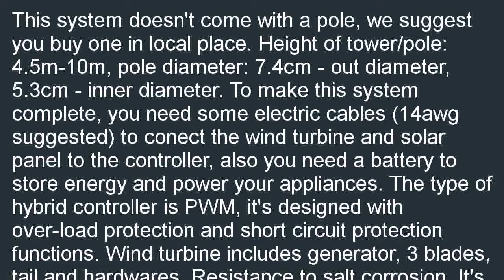ECO WORTHY 24 Volts 750 Watts Wind Solar Power System 1pc 12V24V 400W Wind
Great buy  B01719DJTG/?tag=newyaka-20 Cheapest price for ECO-WORTHY 24 Volts 750 Watts Wind Solar Power System: 1pc 12V/24V 400W Wind Turbine Generator + 2pcs 180W Poly Solar Panel + MC4 Connector with 24cm Cable + Y MC4 Branch Connector. Please do NOT hesitate to buy ECO-WORTHY 24 Volts 750 Watts Wind Solar Power System: 1pc 12V/24V 400W Wind Turbine Generator + 2pcs 180W Poly Solar Panel + MC4 Connector with 24cm Cable + Y MC4 Branch Connector.